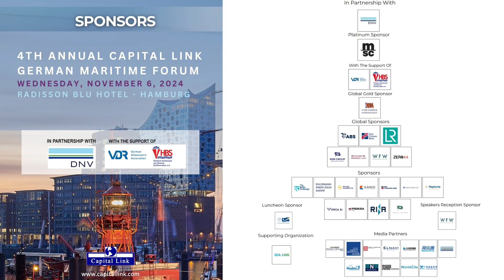4th Annual Capital Link German Maritime Forum | Evolving Landscape of Ship Finance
THE EVOLVING LANDSCAPE OF SHIP FINANCE
Moderator: Dr. Christian Finnern LL.M., Partner & Head of Germany – Watson
Farley & Williams
Panelists:
• Mr. Martijn van Tuijl, Managing Director, Maritime Finance – First Citizens
Bank
• Mr. Sören Bibow, Chief Financial Officer – Harren Group; SAL Heavy Lift
• Mr. Maximilian Otto, Director – IG Capital
• Mr. Moritz Fuhrmann, Co-CEO & CFO – MPC Container Ships ASA
• Mr. Iraklis Tsirigotis, Director Origination – Neptune Maritime Leasing Ltd.

4th Annual Capital Link German Maritime Forum
With the support of the German Shipowners’ Association (VDR) and the Hamburg and Bremen Shipbrokers’ Association